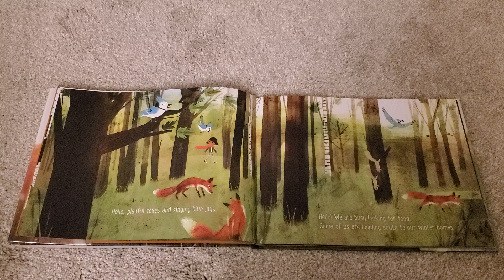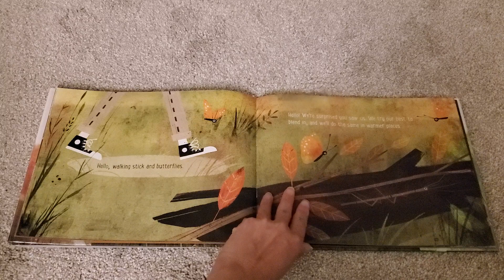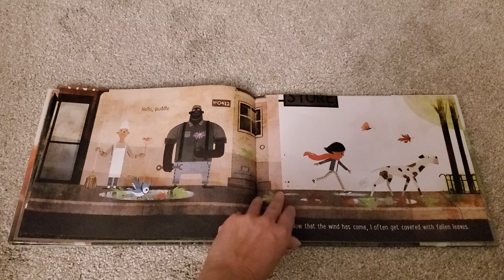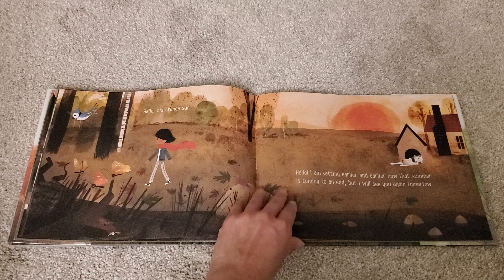Goodbye Summer, Hello Autumn Read Aloud